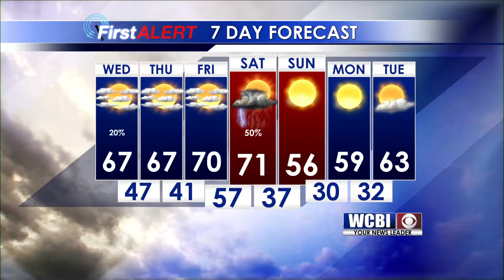Main Wx 11_15_17 Sunrise